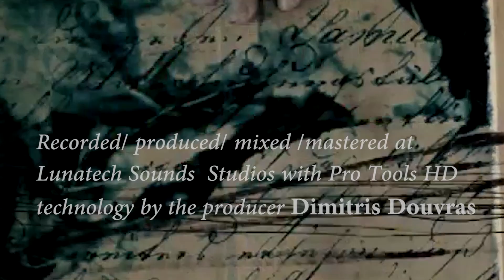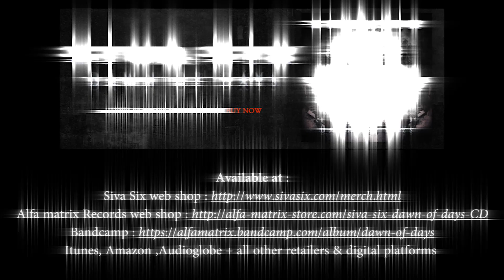Siva Six - Dawn of Days ( Album Trailer)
Siva Six “ Dawn of Days “ Album  Video Trailer